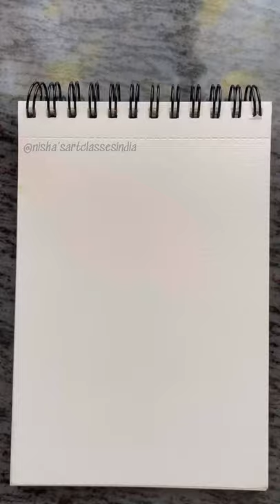Satisfying Leaf painting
Hi new video alert !!

Sharing this latest video of painting the leaf, came across this beautiful plant and got inspired to paint it. Here this easy painting process,

supplies used
Drawing sheet - Canson 300gsm
Watercolours by Brustro artist paints
Brush - Daler rowney mop brush
Pencil and eraser from Apsara

Music credit